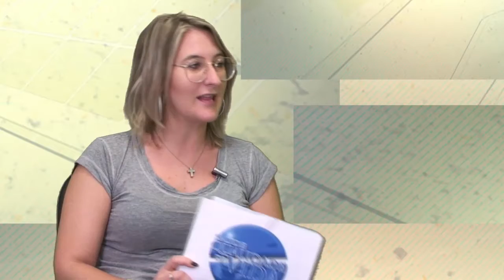Saúde e Qualidade de Vida - 16/11/2019 - AAPECAN - Taça Novembro Azul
Esporte tem tudo a ver com saúde, não tem?

Por isso, o assunto do Saúde e Qualidade de Vida dessa semana é a Taça Novembro Azul de Futsal Masculino 2019, promovida pela Aapecan - Associação de Apoio a Pessoas com Câncer de Santa Maria.

Os jogos acontecem no próximo domingo (24), no Ginásio do Oreco, na Tancredo Neves.

O torneio é alusivo à campanha mundial do Novembro Azul, que tem o objetivo de prevenir o câncer de próstata, incentivando o autocuidado da saúde do homem.

Confira mais informações no bate-papo de Maria Angélica Varaschini com a assessora de comunicação da Aapecan-SM, Renata Teixeira.